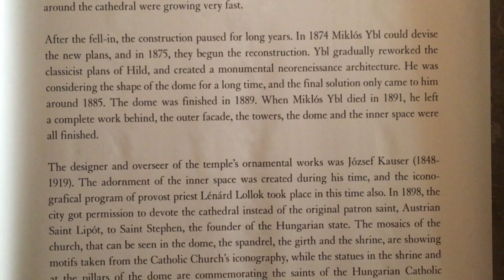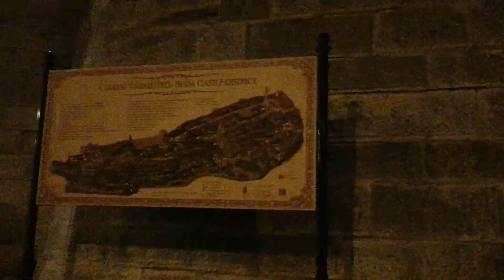48 Stunden in BUDAPEST!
In diesem Video waren wir für 48 Stunden in Budapest. Dies war ein Wochenendtrip im September 2021. Wir waren im Buda Castle District, Fischerbastei, St.-Stephans-Basilika und im Stadtzentrum.